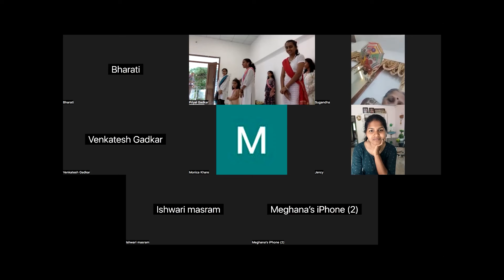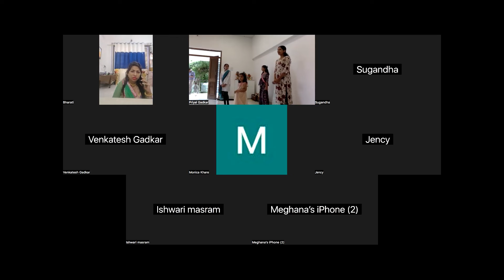Guru Purnima Celebration 2024 || Priyal Dance Studio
Welcome to our Guru Purnima Celebration! This special event is a heartfelt tribute to the tradition of honoring our gurus and the divine forces that guide us.

Our celebration begins with the pooja of Lord Nataraj, Goddess Saraswati, and Lord Ganesha, invoking their blessings for knowledge, art, and prosperity. I extend my sincere gratitude to all my gurus, parents, and family members for their unwavering support and guidance.

The event continues with a touching ceremony where my students perform a pooja for me, as their guru. They place kumkum and seek blessings, embodying the deep respect and reverence for the teacher-student relationship.

We then commence our dance performances with a solemn recitation of the shloka and the Namaskar in dance, followed by a graceful rendition of Guru Vandana (Guru Brahma). Each student introduces themselves briefly, adding a personal touch to the celebration.

Our students, both offline and online, showcase their talents through individual dance performances, demonstrating their dedication and hard work.

I hope you enjoy watching this celebration of dance, devotion, and gratitude.